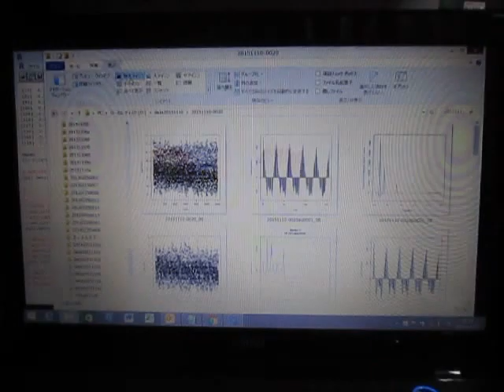超音波テスター(ultrasonic tester)